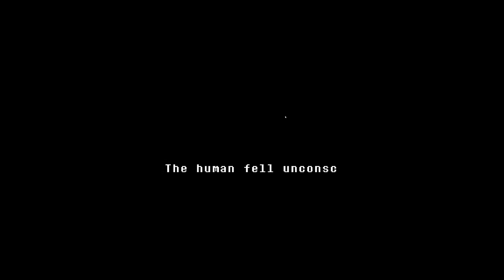Last Breath (Phase 3) OFFICIAL GAME Full Battle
Fighting Last Breath Sans Phase 3 Today

Go support the team who developed this game! i really enjoyed playing.

Like and sub for phase 1 and 2